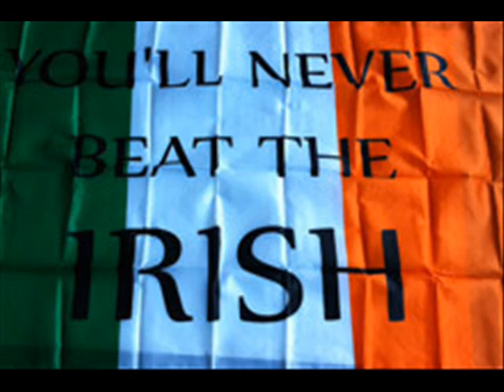The Rocky Road To Poland - Rep Of Ireland Song - Euro 2012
Song: Rocky Road To Poland
Performed by: Various Irish Artists.